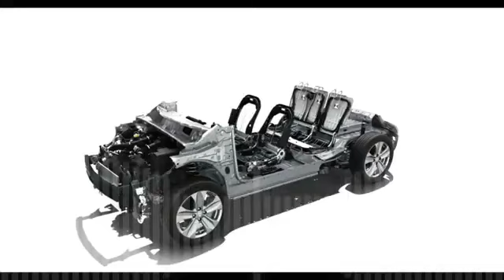KO 3 Honda New Amaze 2023 3